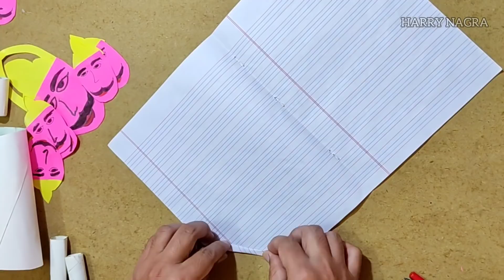How to make Ravan at home with paper / घर पर रावण कैसे बनायें / Paper Ravan step by step /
How  to make ravan at Home very easy
Ravan Kaise Banate Hain
Make Ravan With Paper
घर पर रावण कैसे बनाएं
 रावण बनाने का तरीका
 DIY Dussehra Ravan
 रावण कैसे बनाते हैं?
paper ravan making step by step
how to make ravan at home from paper
make ravan at home at home
ravan banane akhbar sey
ravan banante ka trika kagaj seey
kagaj seey ravan kaise banate hai
ghar per ravan kaise banante hai
HOW TO MAKE A RAVAN AT HOME FROM
CARDBOARD ravan making
Ravan kaise bnay
रावण कैसे बनाएं घर पे
घर पे रावण कैसे बनाएं
घर पर रावण कैसे बनाएं ghar per
DIY Deshra Ravan
lakadi ka ravan
world biggest ravan
how to make ravan face
how to make ravan  body
how to make ravan drawing
rava kaise banate hain
how to make ravan in minecraft
how to make ravan with bamboo
how to make ravan for dussehra
how to make ravan mukut
how to make ravan head
how to make ravan big
how to make ravana mask
ravan banane ka tarika
ravan kaise banaye ghar par
ravan made from clay
ravan made from plaster of paris
ravan kaise banta hai
make ravan from clothes
make ravan from newspaper
Make ravan from old clothes
How to make ravan at home
Make ravan with newspaper
Making of ravan at home very easy
make ravan at home from paper
making of ravan at home from paper
making ravan from newspaper
paper using for making ravan
how to make ravan at home from paper very easy
how to make ravan at home with paper
Make ravan from paper
how to make ravan at home from paper step by step
ravan made from paper
made ravan from paper very easy
how to make ravana
how to make ravan
homemade ravan
learn to make raven
how to make ravan on dusshera
how to make ravan mooch
how to make ravan putla
make ravan of wood
kagaj ka ravan
make ravan at home
paper ravan
how to make ravan big face
how to make ravan from bamboo
how to make ravan with bottle
how to make ravan crown
how to make ravan talwar
how to make ravan shield
how to make ravan taj
how to make ravan ten face
how to make ravan with sticks
how to make ravan cardboard
how to make ravan with clay
newspaper ravan
easy paper ravan
ram ravaan
mini ravan
ghar par ravan kaise banaye
art and craft
dussehra par ravan kaise banaye
diy ravan
diy ravaan
2021 ravana making
ravan making
ravan at home
ravaan making
ravan making 2021
how to make ravan in 2021
latest ravan making for dussehra
dussehra par nibandh
cheapest ravan in india
Make ten head ravan at home
dussehra 2021
ravan ki photo
ravan dahan
ravan drawing
ravan making
paper craft ravan making very easy
ravan body making
ravana on dussehra
ravan kaisa hota hai
ravan making at home
ravan making ideas
ravan making photo
ravan making craft
ravan making competition
ravan making images
dussehra story
dussehra date
dussehra kab ka hai
ravan kaise likhen
akhbar ka ravan kaise banaye
kagaj ka ravan kaise banta hai
navratri craft idea
navratri dussehra 2021
navratri decoration idea
navratri ravan making craft
आओ बनाएं रावण गत्ते व कागज
कैसे बनाये रावण का मुकुट
घर पर लंका पति रावण बनाये
घर पर ही बनाओ रावण का पुतला
how to make ravan from newspaper
how to make ravana at home with paper
रावण कैसे बनाएं